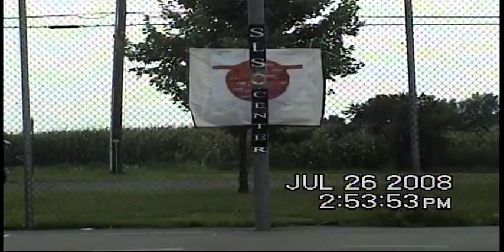July 26, 2008: Justin and Chris vs. Shane and Ryan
Shane and Ryan defeat Justin and Chris 64-54